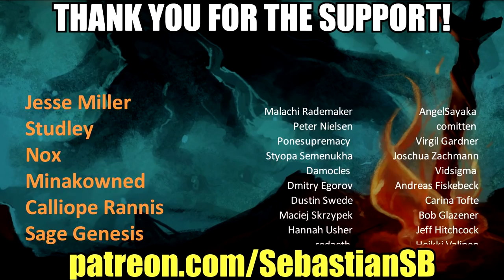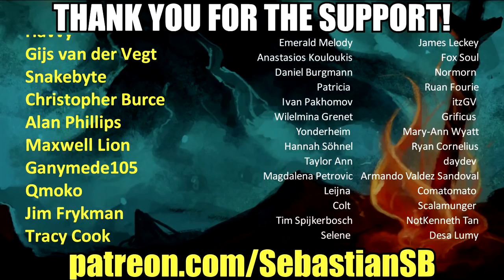Let's Play Subnautica Part 71 (Patreon Chosen Game)